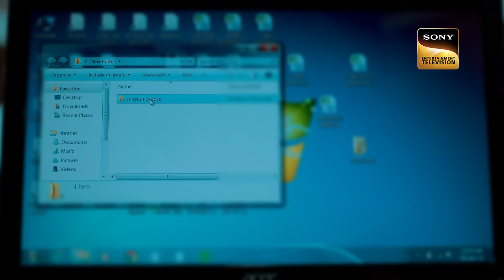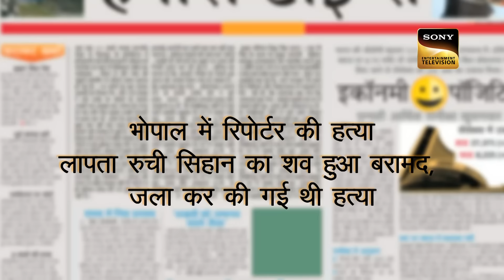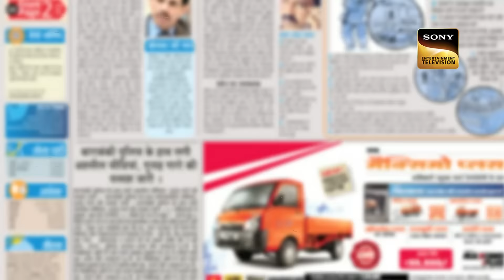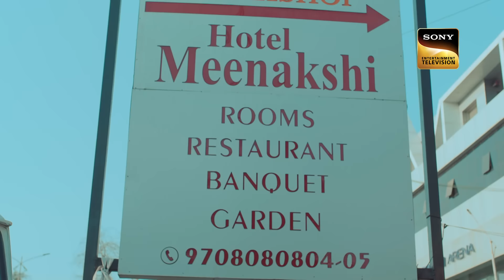Female News Editor ने Job की आड़ में किया औरतों के साथ Betrayal | Crime Patrol 2.0 | Full Episode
A young child arrives at the police station, reporting her mother Ruchi's disappearance. Investigations reveal that Ruchi was involved in some kind of pursuit before vanishing. Can the police locate her?

Show Name: Crime Patrol 2.0
Episode: 57
Producer: Anup Soni, Shamael Khan

Female News Editor ने Job के नाम पर किया औरतों के साथ Betrayal | Crime Patrol 2.0 | Full Episode